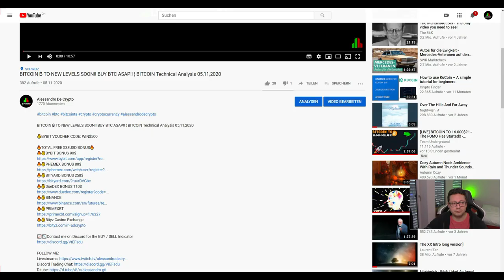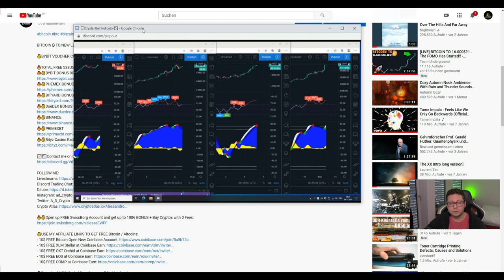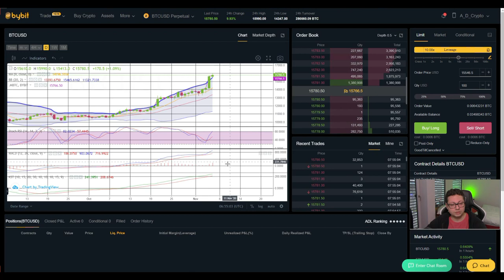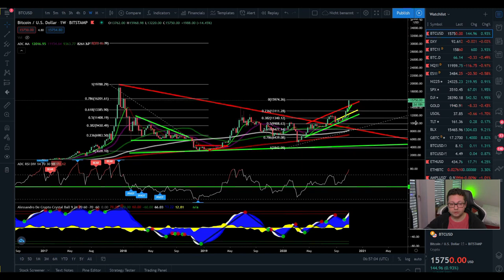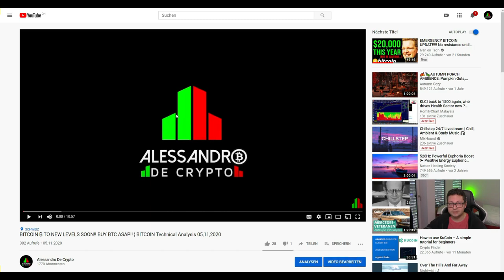BITCOIN ₿ 16K for Breakfast!! Correction in the air? YES ¦ BITCOIN Technical Analysis 06,11,2020